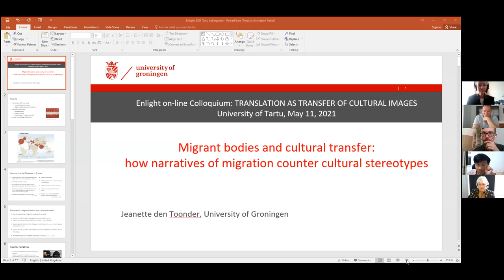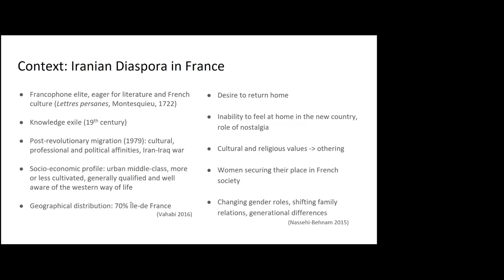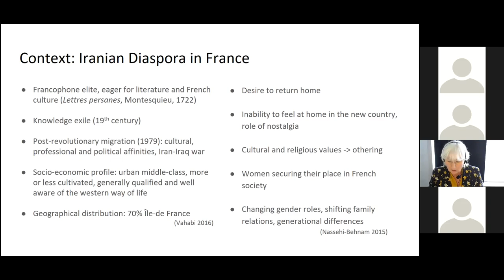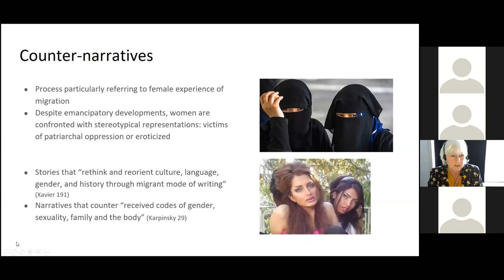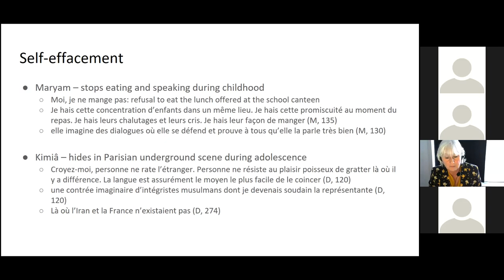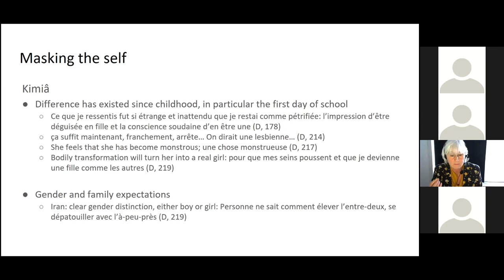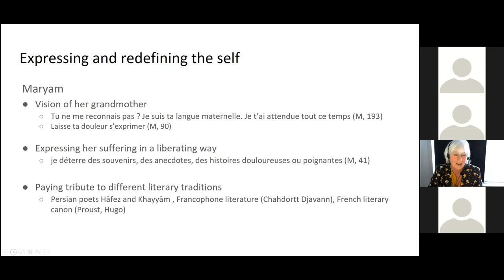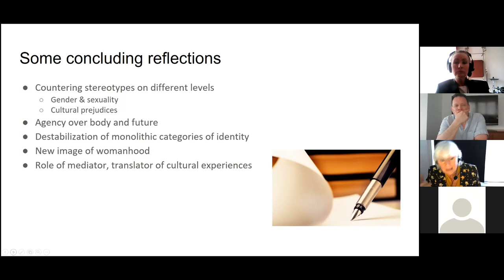#3 Jeanette den Toonder | colloquium 11.05.21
Online colloquium "Translation as Transfer of Cultural Images" (11.05.21) organised by the UT Department of Translation Studies.
Part 3.